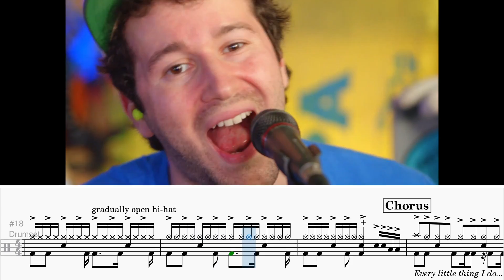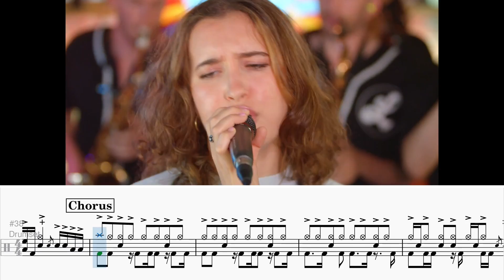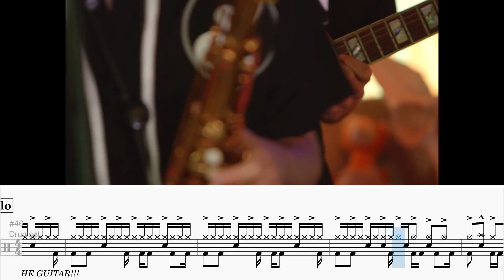LAWRENCE - It's Gonna Be Me (Live) | Drums Transcription (PDF Available)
small project i did in half a day :P